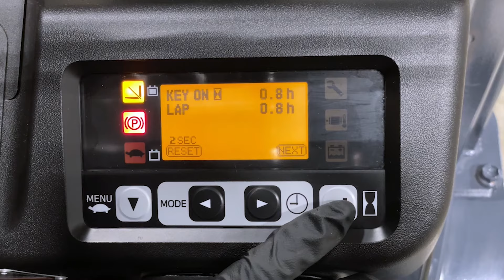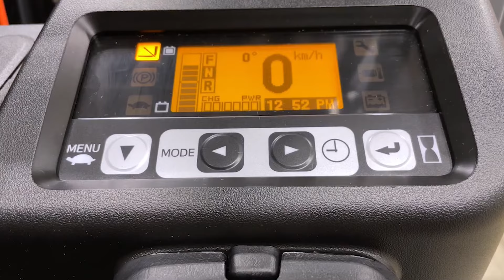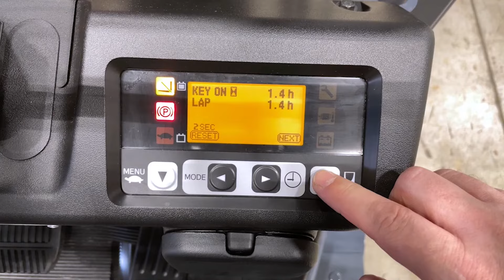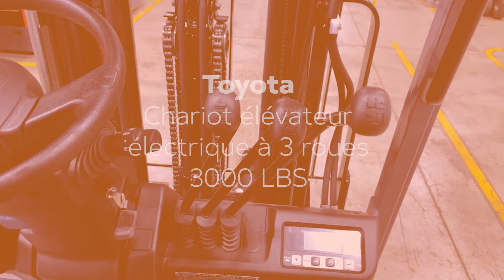Chariot Élévateur Électrique Toyota à 3 Roues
APERÇU

Chariot élévateur à usage multiple, le chariot élévateur électrique à trois roues de Toyota occupe la première position de l’industrie en matière de durée d’utilisation, de vitesse de déplacement et de vitesse de levage / d’abaissement. Grâce au modèle « court » proposé par Liftow, le chariot élévateur électrique à trois roues ergonomique et facile à entretenir devient un atout majeur pour toute application, y compris dans les allées étroites et les espaces clos.

SPÉCIFICATIONS :
- Capacité de levage de 3 000 lb à 4 000 lb
- 9,5 à 10,2 m/ph en vitesse de déplacement pleine charge
- Tension de 36 / 48
- Longueur jusqu'à la face de la fourche de 69 - 77,2 pouces
- Hauteur de la toiture de sécurité de 80,9 pouces
- Largeur hors tout de 41,5 pouces